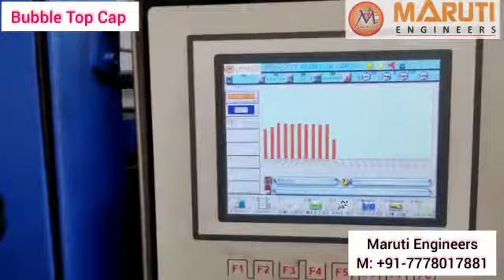Bubble cap plastic injection moulding machine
Maruti Engineers is located in ahmedabad (Gujarat, India). Our company is long engaged in the professional manufacture of high precision injection molding machine. We have successively introduced machine with clamping force from 50-650 tons.

Some of the most demanded products of our company like
- Servo Motor Injection Moulding Machines,
- Horizontal Injection Moulding Machines,
- Sprinkler Injection Moulding Machines,
- Plastic Injection Moulding Machines,
- PLC Injection Moulding Machines,
- Toggle Injection Moulding Machines,
- Vertical Injection moulding machine
- Rotary Table Injection Moulding Machine etc...